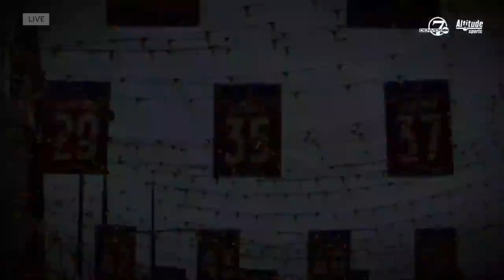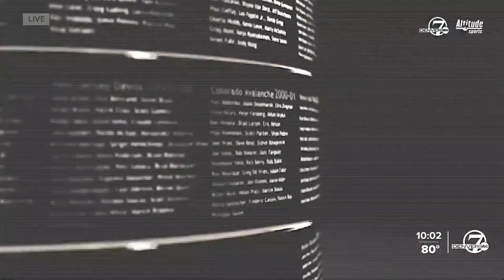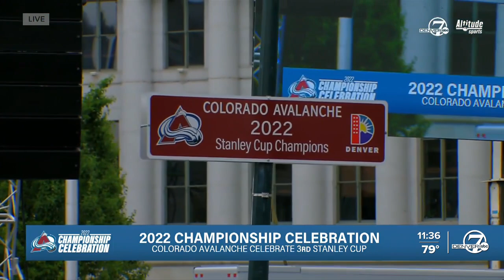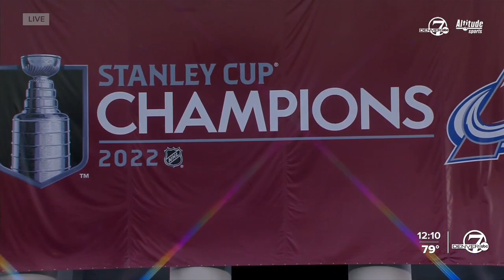Full video: Avalanche embrace crowds during Stanley Cup victory parade